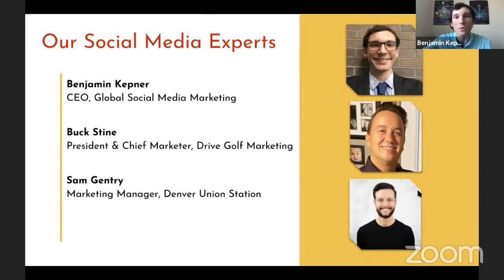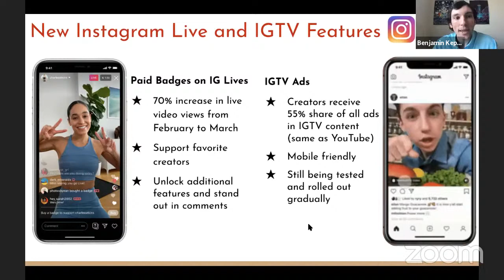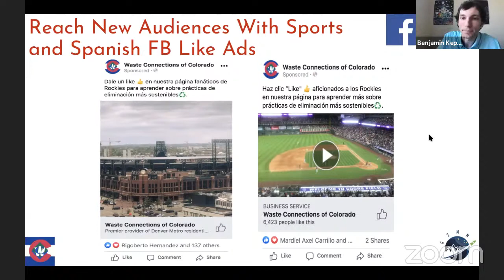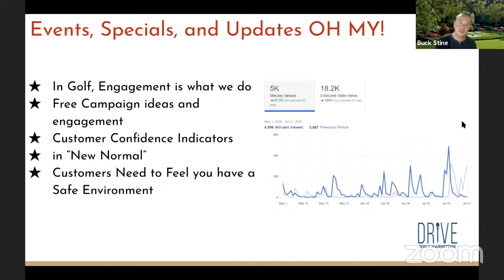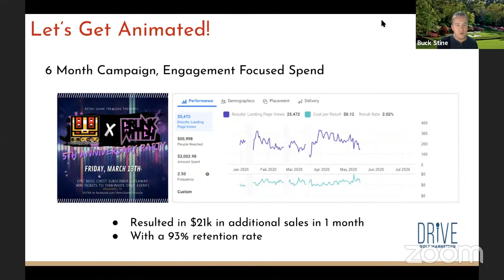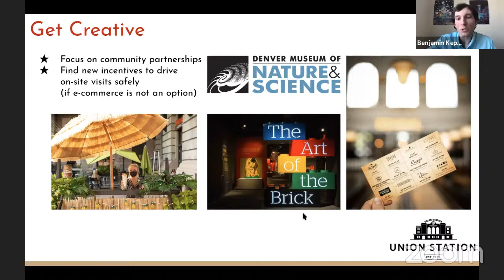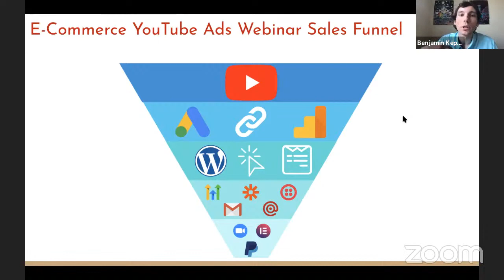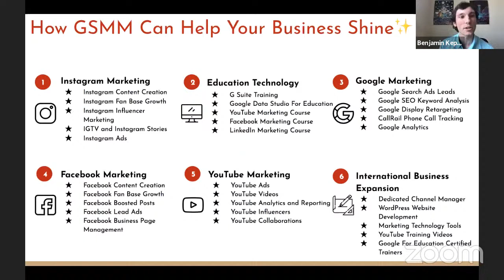Social Media Marketing Webinar 2020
Join PostermyWall and Global Social Media Marketing for the Co-Hosted Social Media Webinar! Hear stories from Buck Stine and Sam Gentry and see how to Shine in the new normal with social media from experts.

Global Social Media Marketing LLC is an award-winning marketing and education technology training company headquartered in Denver, Colorado.